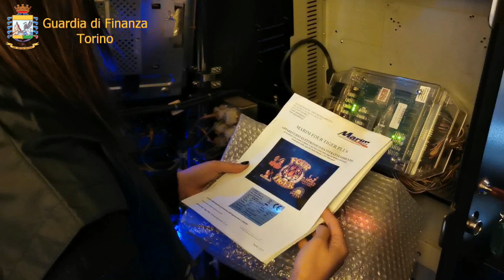GDF TO - OPERAZIONE CRISTALLO 20/02/2020